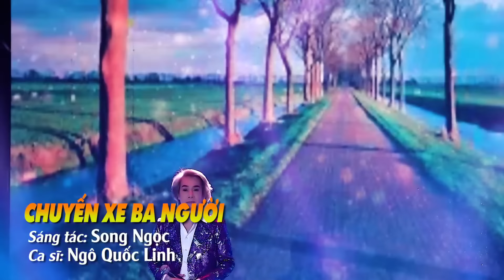Nhạc Vàng Cấm Nghe Khi Ở Một Mình | 15 Ca Khúc Bolero Hải Ngoại Bất Hủ Theo Năm Tháng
Xuất thân từ xứ Huế thơ mộng, Ngô Quốc Linh đến với sân khấu ca nhạc như một định mệnh dành cho những con người đam mê văn nghệ. Anh hát thật ngọt ngào và truyền cảm. Giọng hát ấy cứ rót vào lòng người nghe những cảm xúc thật dịu dàng, chất chứa những kỷ niệm một thời mà ai cũng muốn lưu giữ.
Lời bài hát:

► Powered by Ngo Quoc Linh